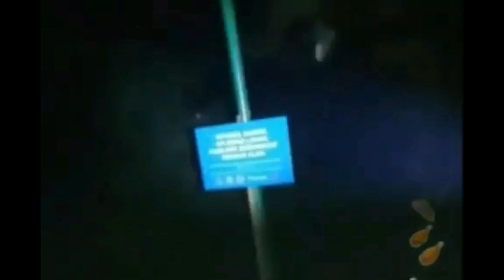Top 10 Real Scary Ghost Videos If Not Recorded You Would Never Trust (Hindi)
Top 10 Real Scary Ghost Videos If Not Recorded You Would Never Trust

Get Ready To Get Chills Down Your Spine. After Watching This Horror Video I Guarantee You Will Never Want To Sleep Alone Or Go To The Bathroom

Copyrights :- ScaryPills